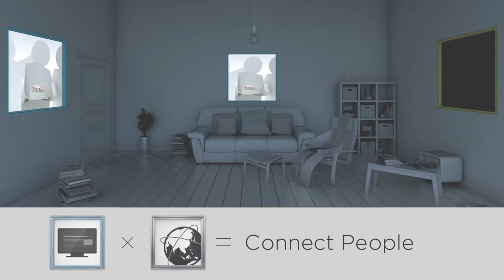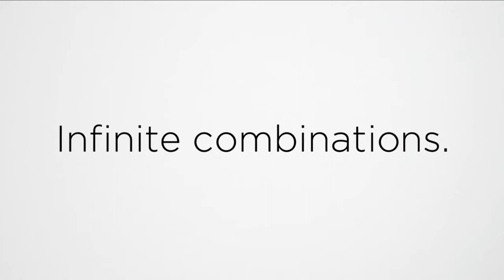M W Module Windows YKK AP